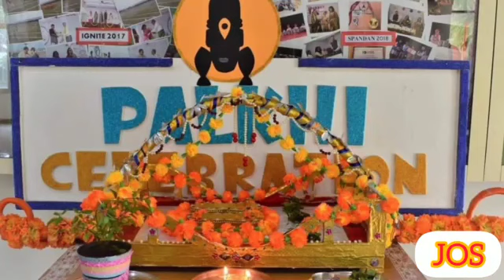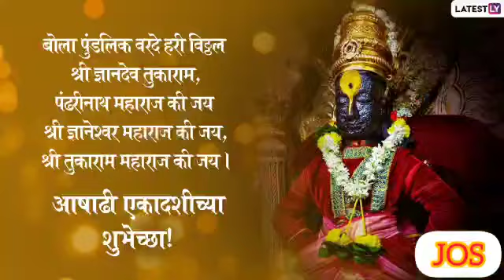Ashadhi Ekadashi आषाढी एकादशी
आषाढी एकादशीचे महात्म्य आणि ऐतिहासिक पार्श्वभूमी परंपरा